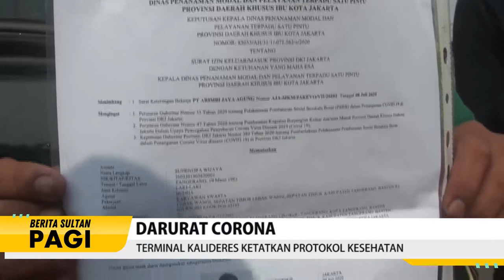Terminal Kalideres Ketekan Protokol Kesehatan - Berita Pagi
Meningkatnya kembali angka kasus positif virus corona di Ibukota DKI Jakarta dalam berapa hari terakhir ini, Membuat aturan penerapan protokol kesehatan sejumblah tempat keramaiyan kembali diperketat.